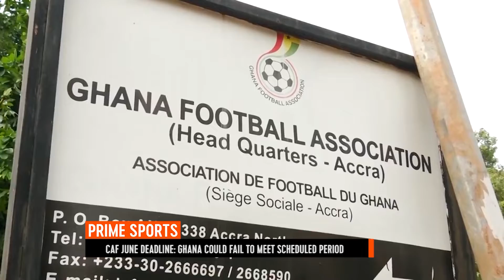GHANA COULD FAIL TO MEET CAF DEADLINE